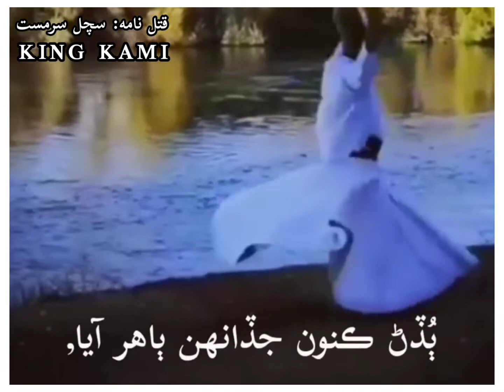mil mashoqa mashlet qeeti status Kalam by King Kami 🎵